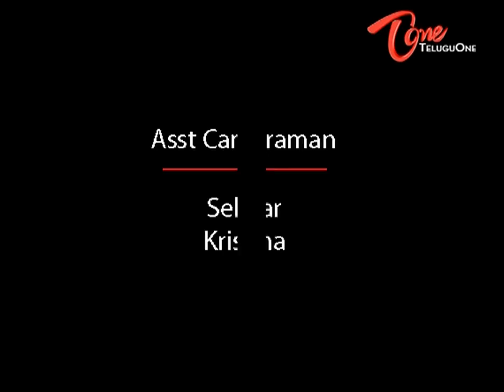Sankranthi Sandadi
A Special Program on Latest films releasing on this Sankranthi Occasion